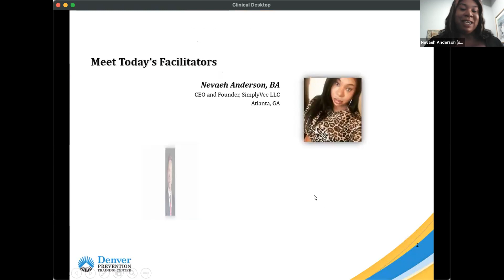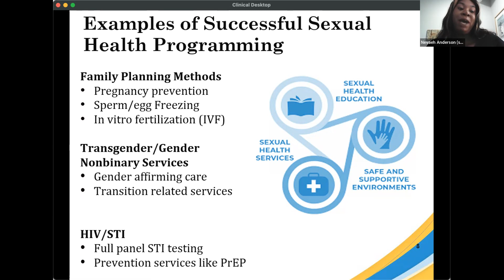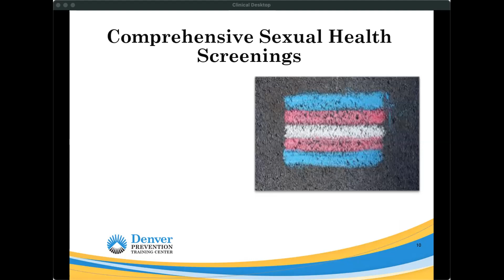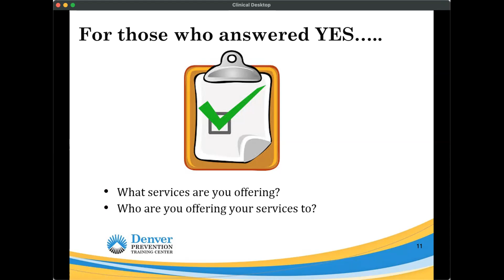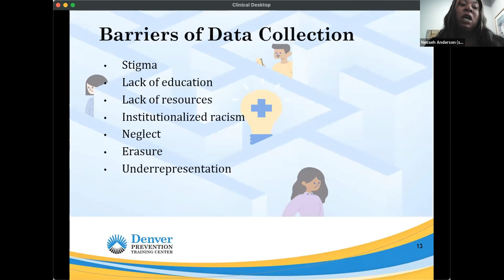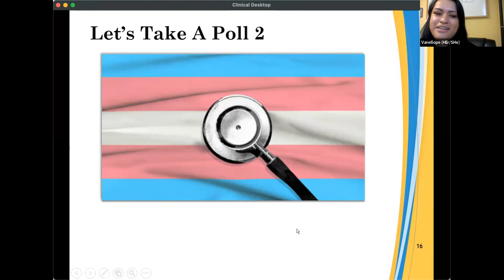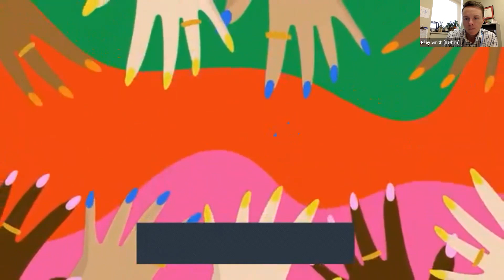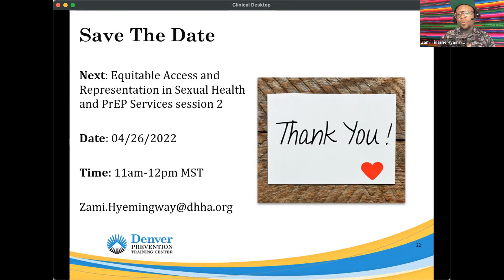CoP: Equitable Access and Representation in Sexual Health and PrEP Services | Session 1